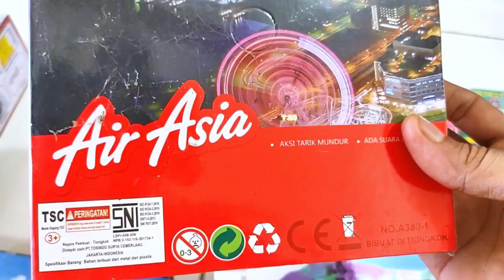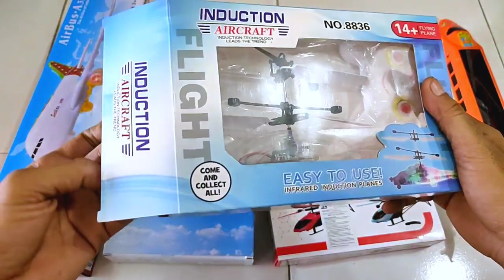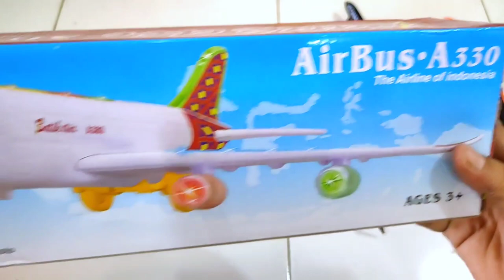Airplanes, Airbus Etihad, Batik Air, Air Asia, Rc Helicopters, Tobot Helicopters, Fast Trains